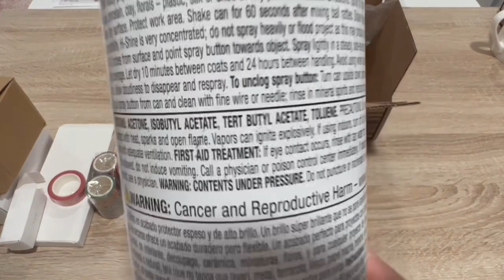Diamond Painting Amazon Haul…I’m not out of control 🫶🏽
They will not cost you additional money or fees. The links below will provide you with all the most up to date current information on the products including prices, sales, and reviews!

10mm x 1mm magnets🛍️

Blue/white diamond painting pen🛍️

Business Card Organizer🛍️

Valentine’s Day Coasters🛍️

Mod Podge Hi Shine Spray🛍️

St Patrick’s Day Coasters🛍️

Mermaid tail washi tape🛍️

Valentine’s washi tape🛍️

KIMBA15
This code can be used one time per person. Link to website below!😁

Kimba’s Krafts Family and Friends